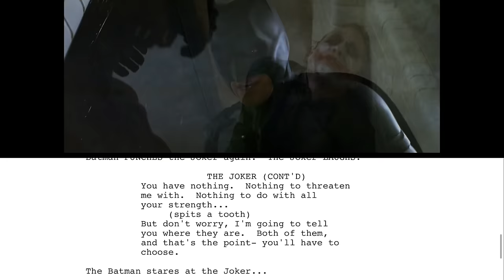Script To Screen: The Dark Knight Joker Interrogation Scene 4k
The Dark Knight Joker Interrogation Scene in 4K alongside the original screenplay written by Jonathan and Christopher Nolan.